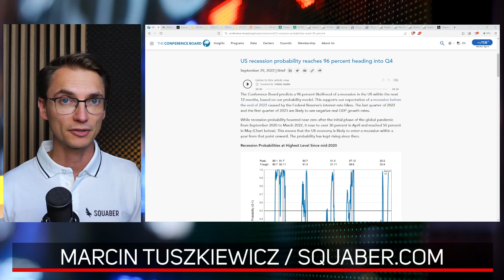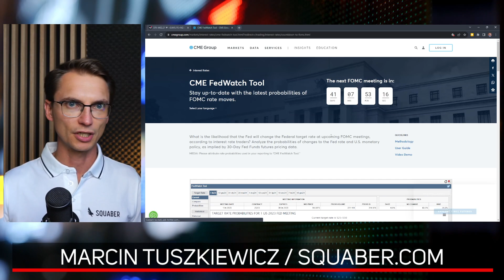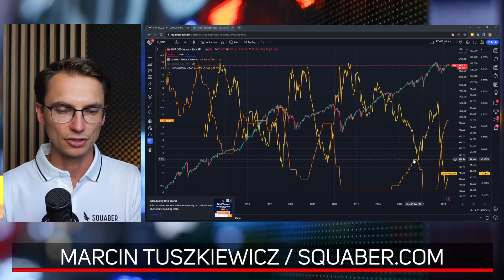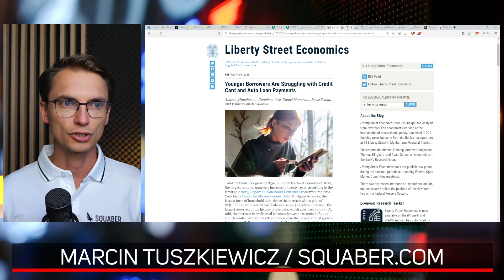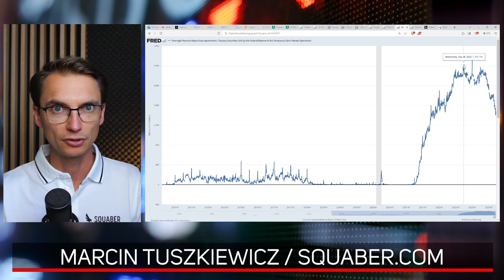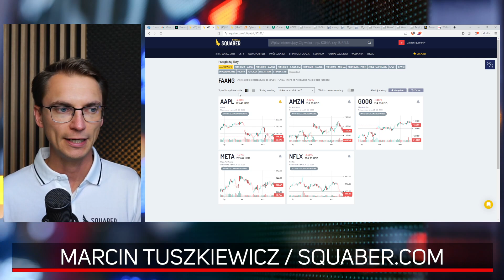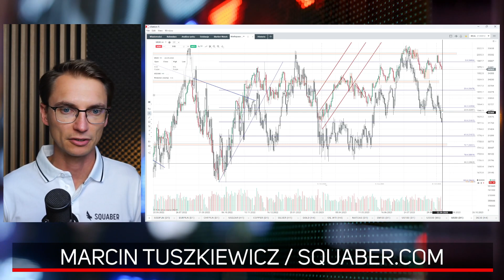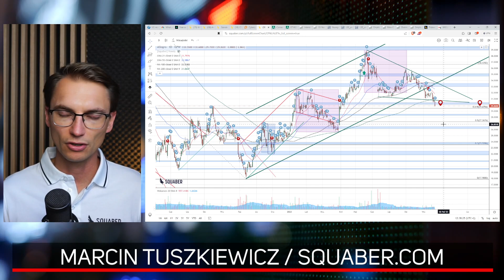Jakie 3 rzeczy wskazują, że kryzys w USA jest tuż za rogiem? | Marcin Tuszkiewicz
Rok temu oceniano, że na 100% będzie kryzys w USA i twarde lądowanie. Teraz wręcz przeciwnie, powszechnie uważa się, że lądowanie będzie miękkie. Czy i tym razem analitycy się pomylą? Jakie dane warto obserwować, aby być na czasie jeżeli chodzi o wzrost ryzyka i niepewności dla giełd?

Największe amerykańskie firmy, takie jak Apple, Amazon czy Netflix, które tworzą popularny indeks FAANG wraz Metą czy Google, pokazują słabość po decyzji FEDu na temat stóp procentowych. Polskie technologiczne giganty - CD Projekt oraz Allegro mają swoje problemy i wyzwania. Czy zatem warto szukać na nich okazji?